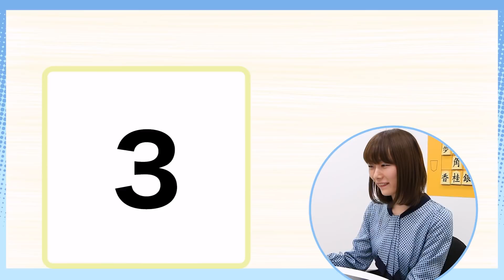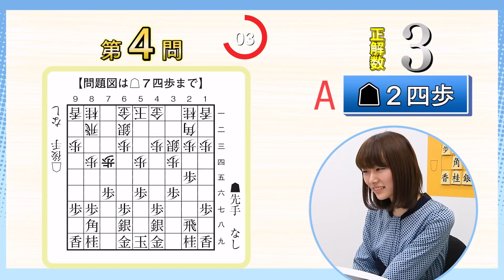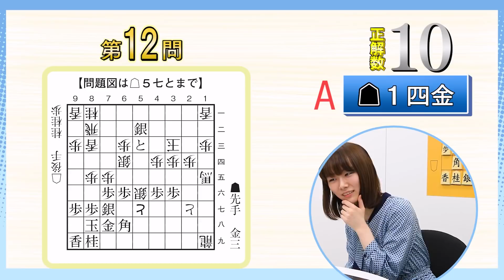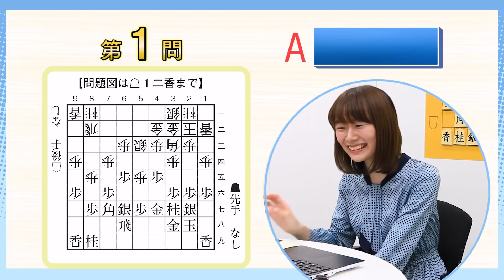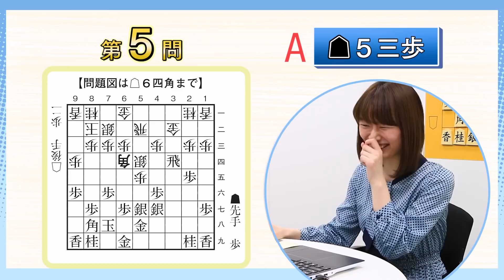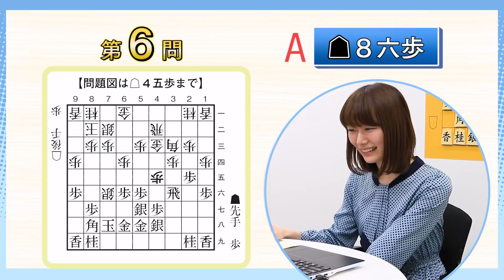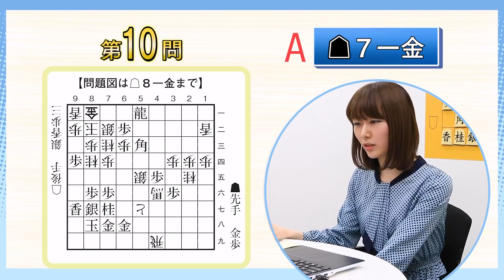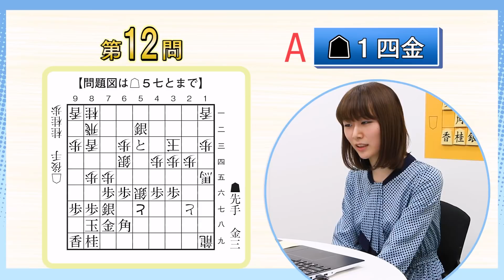斬新な新競技に大混乱!? 塚田恵梨花女流が次の一手タイムアタックに挑戦！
塚田恵梨花女流初段が、新競技「次の一手タイムアタック」に挑戦します！
次々に表示される次の一手問題を、1問10秒以内に解いていきます。12問中10問以上正解で賞品ゲット！
みなさんもぜひ塚田女流と一緒に挑戦してください。

将棋情報局では1年に1度の大型セール「年末年始感謝祭」を開催中。将棋書籍・将棋ソフト455点を大幅割引販売しています！

本動画の「次の一手タイムアタック」で使用した問題が収録されている書籍

「次の一手」で覚える　将棋・終盤の手筋436

「次の一手」で覚える　将棋 序・中盤の手筋436

は、いずれも電子版を100円で販売しています！
また紙の書籍は数量限定で塚田恵梨花女流初段の直筆サイン本を販売しています！